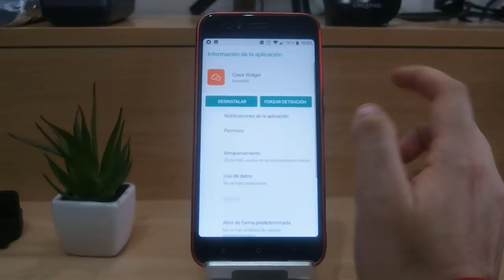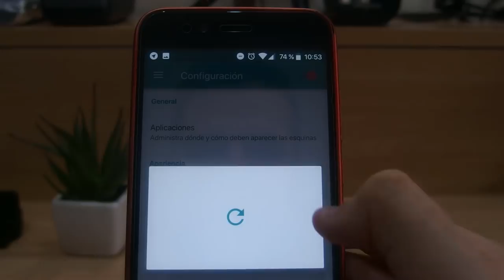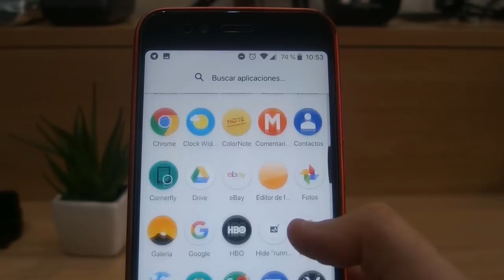PONER ESQUINAS REDONDEADAS EN EL XIAOMI MI A1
DESCRIPCIÓN

Hoy os traigo una app para poder poner en el Xiaomi Mi A1 (vale para casi todos los dispositivos) las esquinas redondeadas dando un efecto parecido a las pantallas 18:9 que están ahora de moda.

DESCARGAR